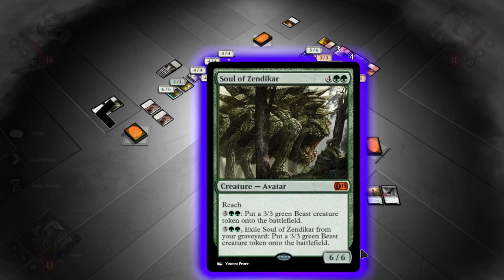Magic the Gathering 2015! - Part 155 - feat. RockLeeSmile. and Austin!